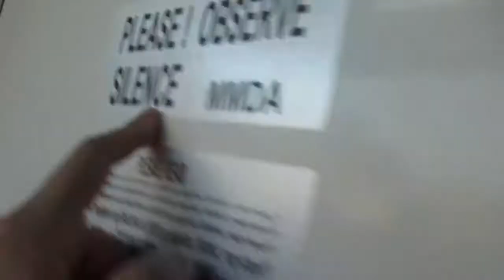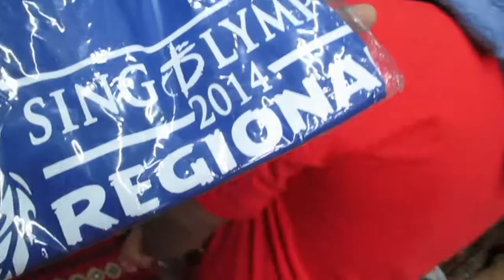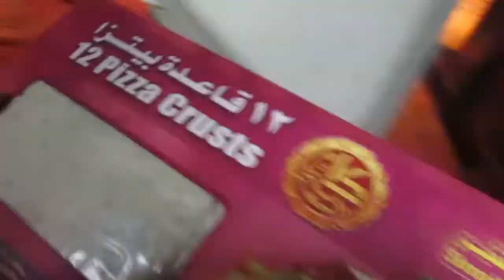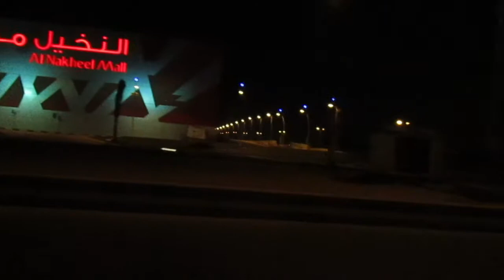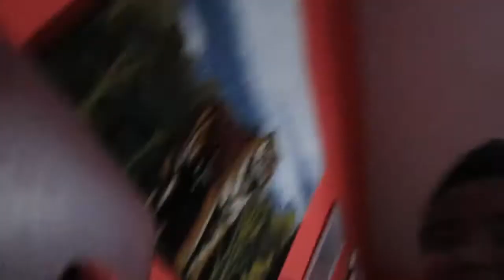Sports Olympics Sandbox Style Day 2 - Life in a Sandbox 63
Guys!! BABALA!!! paki hinaan ang volume! hahaha at sisigaw ako buong video! :p hahaha I supper enjoy this day.

New experiences and madami akong nalaman hehe :)

Super thanks sa mga host. Sa kuya ni wiggle boy na nag hahatid samin sa lahat ng gala at sa community na nakasama namin :) hehehe

Happy birthday Sakin! hehehe 1k subscriber please :p bday gift! :p